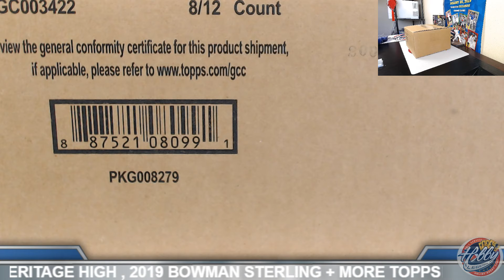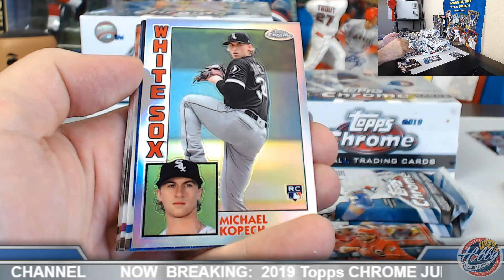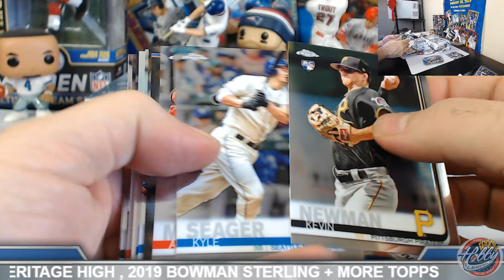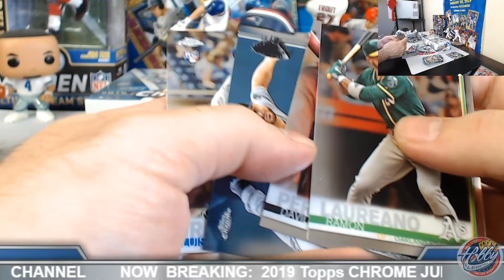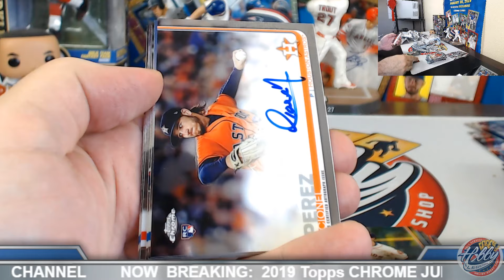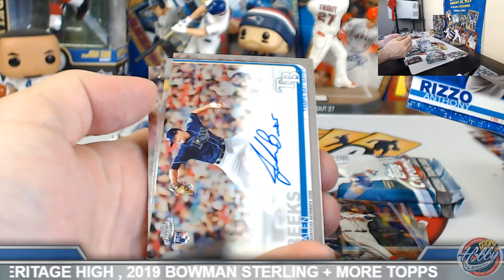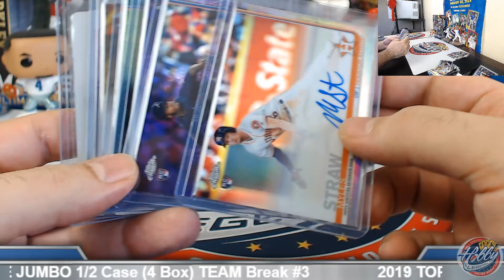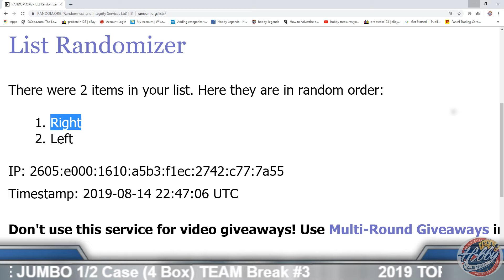2019 Topps CHROME JUMBO 1/2 Case (4 Box) TEAM Break #3 eBay 8/14/19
Bids for 2019 Topps CHROME HOBBY 8 CASE (96 Box) PLAYER Break auctions end THURSDAY NIGHT on eBay